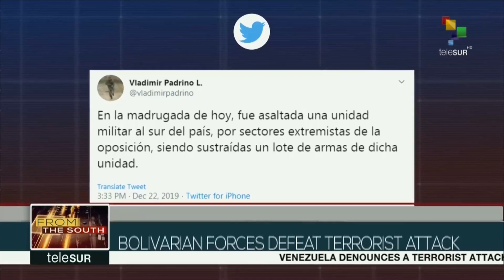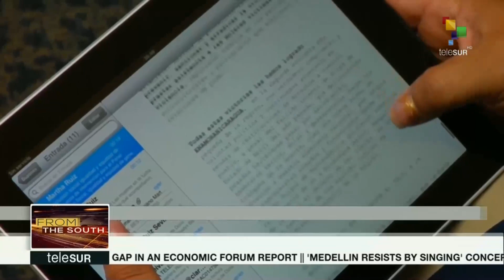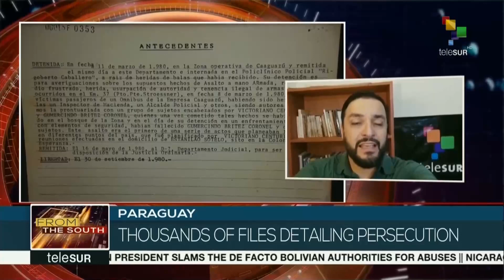FtS 23-12: Manuel Marrero Named New Cuban PM